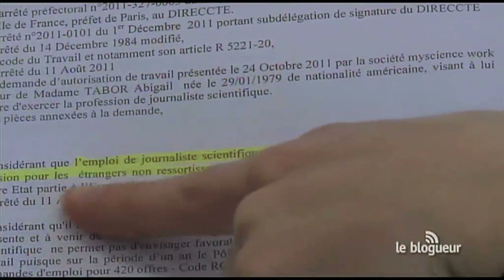Étudiants étrangers, dehors !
Hollande l'avait annoncé, le texte est en préparation. La circulaire Guéant du 31 mai 2011 limitant l'emploi des étudiants étrangers en France devrait être abrogée dans quelques jours a annoncé jeudi la ministre de l'Enseignement supérieur et de la Recherche, Geneviève Fioraso. Pour se rendre compte des problèmes posés par ce texte, Le Blogueur est parti à la rencontre de ces diplômés venus d'ailleurs, invités à exercer leurs talents hors de nos frontières.